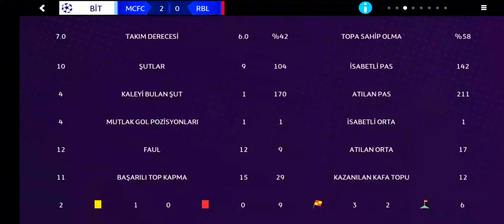FM 24 MOBİLE Taktik RAŞİT HOCA TAKTİĞİ Sizlerden Gelenler FOOTBALL Manager 2024 Mobile Taktik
Merhaba Ben Hamza Ayaz

FM 24 Mobile Sizlerden Gelen Taktikleri Harfiyen Yaparak Yeni Keyifli Taktik Serimizi Raşit Hocanın Efsane Taktiği ile Başlatıyorum

Taktiği Denedim Efsane Keyifli Çok Eğleneceksiniz

Tüyoları iyice dinleyin Oyundan zevk alarak ezin